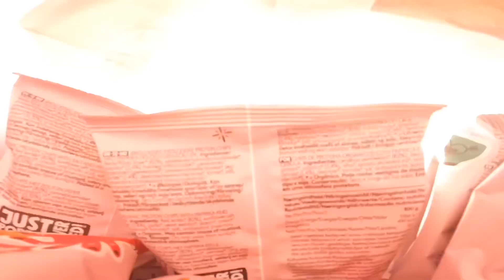Urban Masters Copenhagen 2024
Campeonato  Urban Masters CPH 2024. Una competición de Streetboard por las calles de Copenhagen.  Un evento realizado por @SergiNicolas 15 veces campeón del mundo. El campeón fue  el italiano Cristian Coda, que se ganó un Golden Ticket para la final del campeonato del mundo , que se celebra en Eindhoven el 16/17 de agosto.